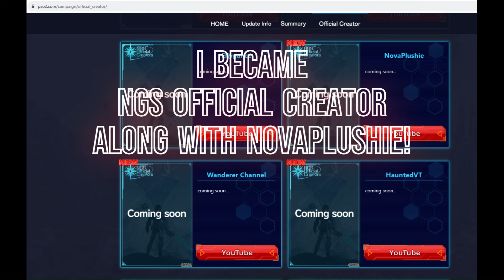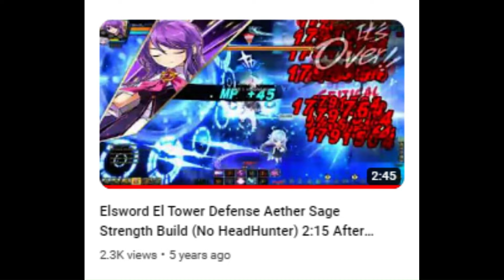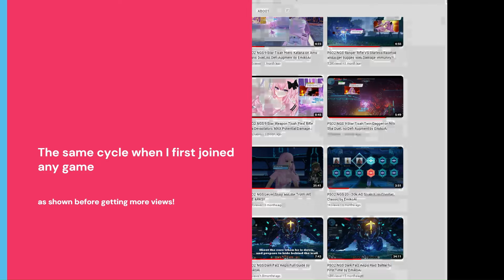PSO2 NGS Wanderer Channel 6 Years Milestone & NGS Official Creator Program by EmikoAi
I have became an NGS Official Creator! Thank you all for your continued support in making this happens, and I really appreciate all your time spent in watching our videos!

Without further ado, here is a 6 years Milestone of our Content Creation FT. Elsword, Closers, Soulworker, Other Games! A showcase that aims to inspire newer content creator who have yet to apply for NGS Official Creator Program! Believe in yourself and you can be one! And for New Content Creator to continue pushing up video without giving up even with initial low views and engagement, because eventually you will get rewarded with views that you wanted! Hugs!

0:00 Introduction, 6 Years Milestone as Content Creator
0:23 I become NGS Official Creator
0:45 Low Views and Engagement Showcase for Different Games and eventually get rewarded due to perseverance!
2:32 PSO2 NGS Perspective!
2:50 My First Popular PSO2 NGS Video!
3:30 Meet Novaplushie and bought Tisah Flexl Rifle! Nova made it into NGS Official Creator too, do support!
3:50 kero bro visiting our Family CS! keroppi is a great brother that I had!
4:26 Animation Artwork Of keroppi and EmikoAi! Commissioned with KonaArts
4:36 Conclusion

Composer: Hundredsense
Brand: BBMuse
Visit BBMuse for more music updates: @bbmuse4533